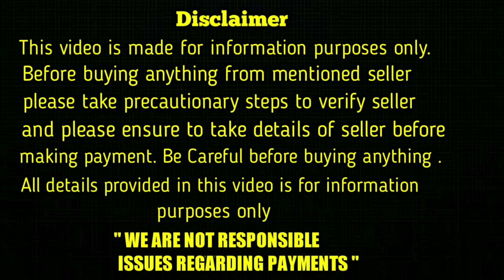top quality Shihtzu Puppies for sale in telugu/ 88972 20586 /aj pets